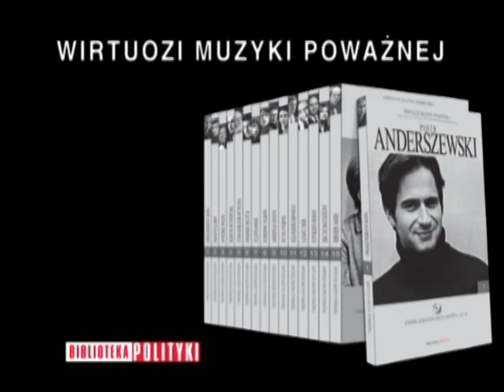Dawid Ojstrach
Siergiej Prokofiew
PARTITA B-DUR BWV 825, Andantino
- fragment pyty Wirtuozi muzyki poważnej, Dawid Ojstrach  - tom 13